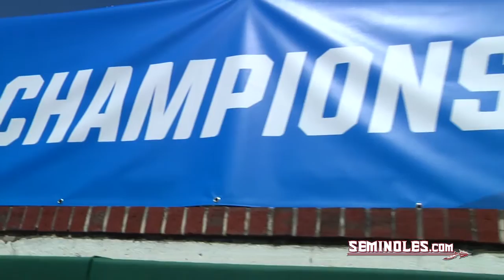Noles Look To NCAA Tournament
Courtesy The Florida State Men's Tennis team will play Baylor in the first round of the NCAA Tournament.